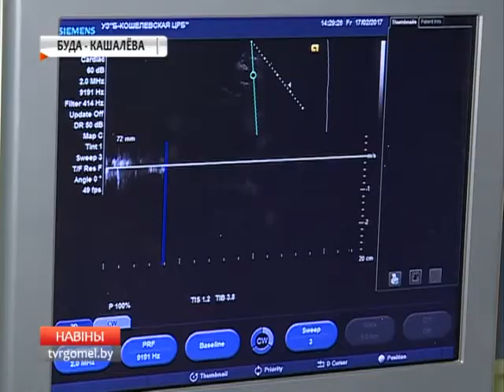Приём в Буда Кошелёво